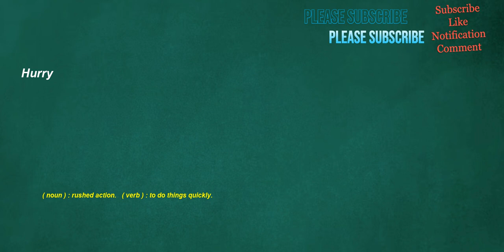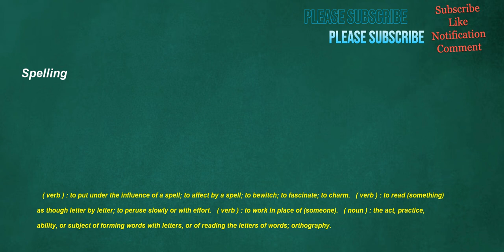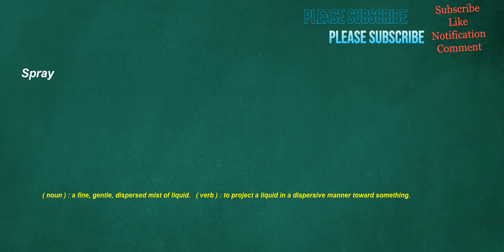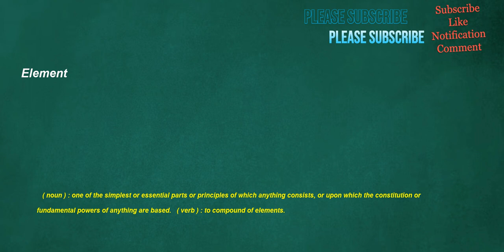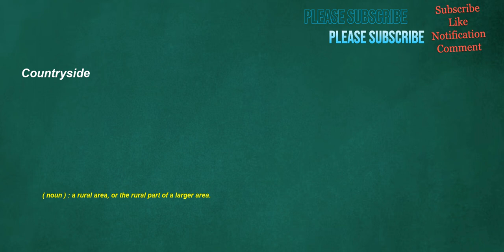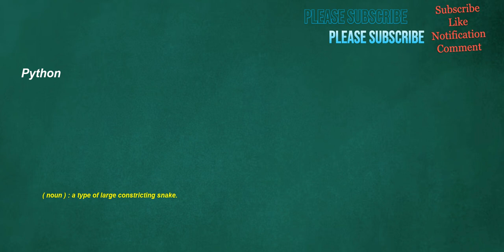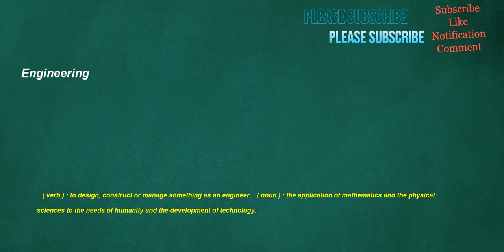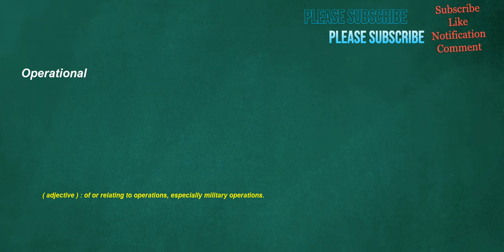İngilizce Türkçe Çeviri | 2 ay içinde kelime öğrenme problemininizi çözmek için ingilizce cümleler